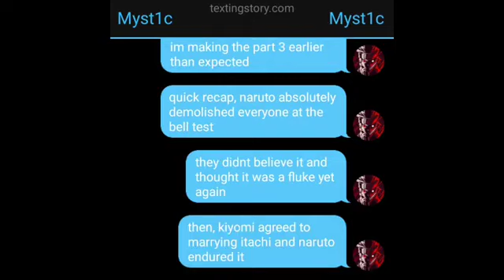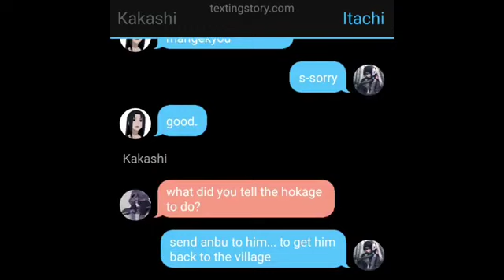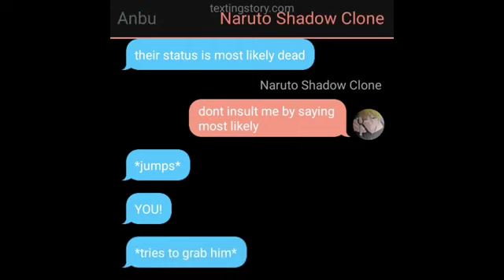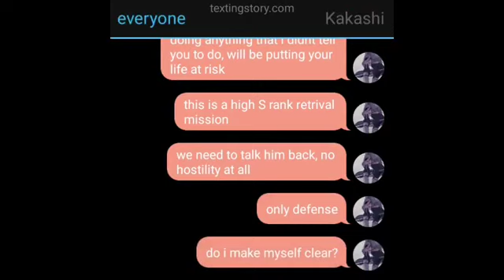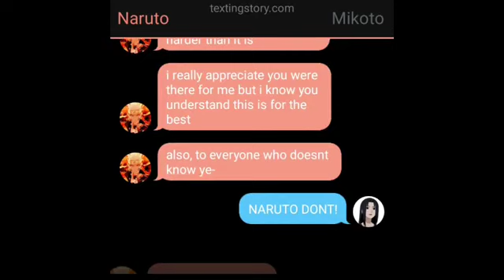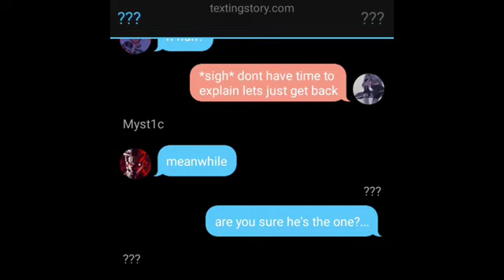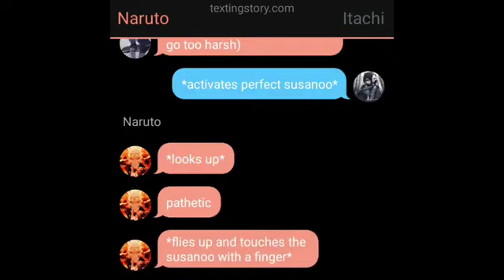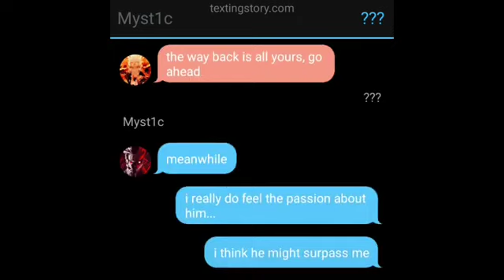Naruto the heart broken Uchiha part 3 (the rise off the beast)